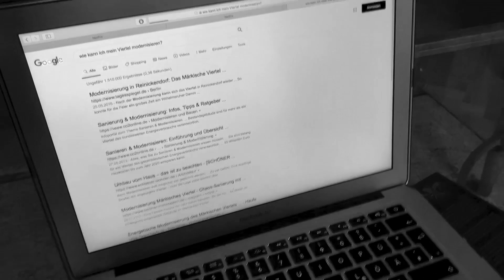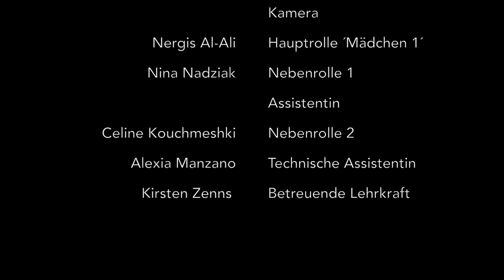Time for Change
Als Auftakt zum Symposium «Was heißt hier Haltung?» am 29./30. November 2019 haben zwei Kunst-Leistungskurse sieben Kurzfilme vorgestellt, die das Thema des Wohnens in Berlin behandeln.

2019
01:42 min

Ein Film von Nergis, Nina, Celine und Alexia, entstanden im Leistungskurs Kunst von Dr. Kirsten Zenns an der Paula-Fürst-Schule, Berlin.

„Es muss sich sofort etwas verändern!“ ist der Aufruf für eine Zukunft, die ganz anders sein soll und sich des Bildes von Dubai bedient. Doch welches Defizit haben wir und was projizieren wir in das Bild von technologisiertem Luxus?

As a prelude to the symposium "Taking a Stand?" on 29/30 November 2019 seven short films by two art classes were presented dealing with the subject of living in Berlin.

2019
01:42 min

A film by Nergis, Nina, Celine und Alexia, made in the art class at the Paula-Fürst-Schule, Berlin, teacher: Dr. Kirsten Zenns.

«Something’s got to change right now» calls for a future that is completely different and draws on the image of Dubai. But what do we actually lack and what do we project into the image of technologised luxury?